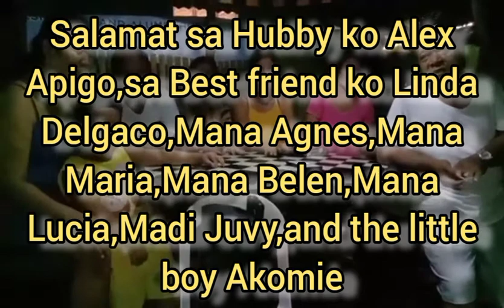Thank you for all the Blessing's|Happy Birthday Self😊Ate Jhing Vlogs